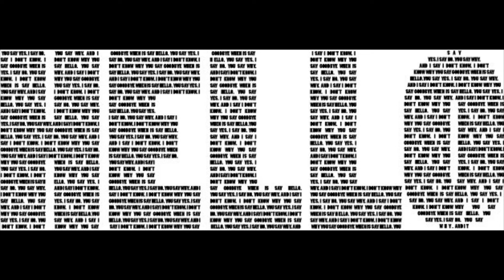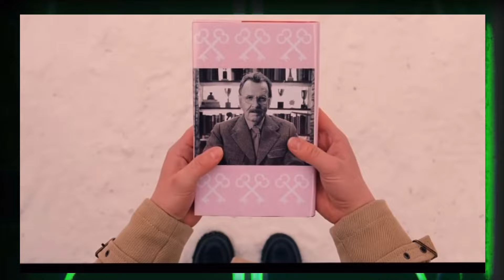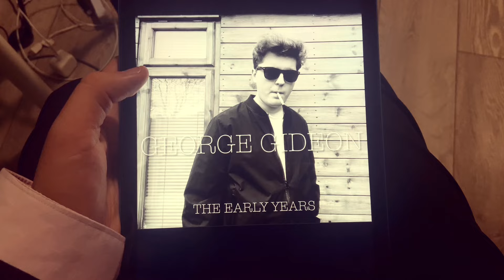Why Mr Bean’s Holiday is a Cinematic MASTERPIECE!!! - Video Essay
VIDEO UPLOADED ON APRIL 1ST 2024

In this epic video, I will be talking about Mr Bean’s Holiday in true analytical fashion, why it’s peak cinema… I guess?

Written, Directed and Starring Dan Clayton (me)

List Of Songs/Music used in the video:

Sleeper - Atomic
Frankie Valli and The Four Seasons - December 1963 (Oh What A Night)
T’pau - China In Your Hand
Murray Gold - Chicken Casanova
Cream - SWLABR
Carly Simon - Nobody Does It Better (Instrumental)
Marvin Hamlisch - Bond 77
Underworld - Born Slippy
Cream - White Room